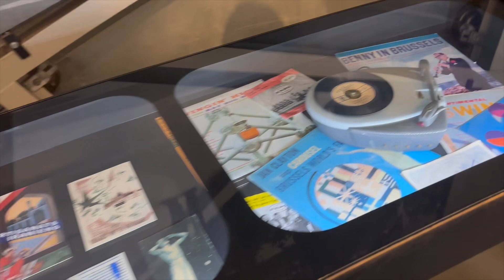Brüksel Atomium/Belçika VLOG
Herkese merhaba ben Gizem,
Belçikanın Brüksel şehrindeki Atomium’u gezdiğim videom sizlerle :)

Kullandığım müzikler ;

Müzisyen: Jeff Kaale